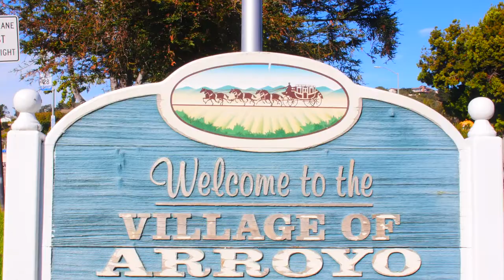3975 Camino San Gabriel, Arroyo Grande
Arroyo Grande Wine Country Masterpiece.

This brand new custom built mission style beauty is a masterpiece of design and craftsmanship that reflects the magical blend of inspiration and architecture.  This luxurious one -of -a kind single level home is located in the gated community of Las Ventanas in the heart of Arroyo Grande’s wine country.  Minutes to  San Luis Obispo, Pismo Beach, airport, Lopez lake, parks & downtown Arroyo Grande’s village restaurants, farmers market & local events.

Sitting on 2 + acres of absolute serenity with a picturesque backdrop of the gently rolling hills,  this superb open floorplan features 3 bedrooms plus den/office,  2.5 baths and is approx. 2750 sf.   The great room and dining room are graced with a majestic stone, double sided fireplace, the kitchen is a chef’s dream featuring Smeg range, double ovens, quartzite countertops, pantry, large center island, wine refrigerator, desk & much more!

Other highlights include french white oak wood, marble & stone flooring, air conditioning, 3 tankless water heaters, pre-plumbed for solar system, security system, future spa, fountain & electric car.  Approximately 1100 sf 3 bay garage with custom cabinetry & workbench.

Entertain in style with multi-slide doors to a covered patio with built-in gas BBQ & outdoor fireplace, expansive mountain valley & sunset views.  Enjoy a lovely front porch and court yard with flagstone, vintage iron gate and mature olive trees in the landscape.
Offered at $1,697,000.  for more pictures.
Call to schedule a showing.

Cheryl McGinty
Broker Associate BRE# 01188626
Andrews and Associates Real Estate